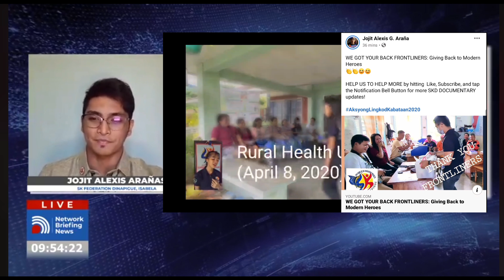INTERVIEW WITH SECRETARY MARTIN ANDANAR: SK Project Highlights